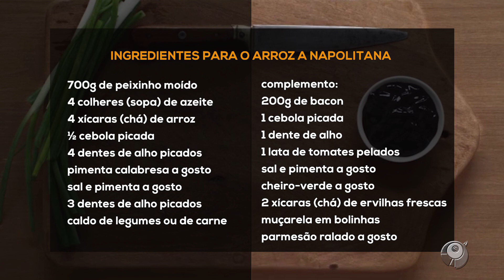ARROZ A NAPOLITANA